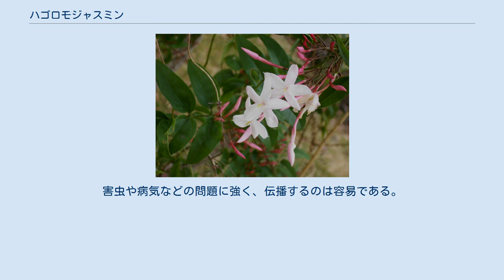ハゴロモジャスミン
ハゴロモジャスミン（羽衣素馨、英:Pink Jasmine、Jasminum polyanthum）は、モクセイ科ソケイ属（素馨属 Jasminum）の植物の一種。
蔓性常緑性の灌木。
 原産地は中国で、オーストラリアとニュージーランドに帰化している。
アメリカやヨーロッパで観賞用植物として栽培されている。
 アメリカやヨーロッパで観葉植物として育てられている。
気候条件が良い庭で生長する。
 花が美しく、かつ早く、簡単に育つため好まれる。
生垣として壁やフェンスなどをカバーするために使用する。
 ジャスミンティーにも使える。
 オーストラリアとニュージーランドに帰化し、外来種となっている。
幹材の小さな部分からも成長することができ、急速に生育範囲を広げている。
茎やランナーを伸ばすことにより繁茂していくが、幹や枝を切り、切断面に除草剤を印加することによって制御することができる。
 花は直径約2 cmで香りがよい、五芒星のような薄いピンクや白い花を咲かす。
晩冬から早春にかけて赤やピンク色の花のつぼみを豊富に生成する。
上面は暗緑色、下面は明るい緑色になっている5〜7の複葉の葉を持っている。
高さ6 mまで生長する。
害虫や病気などの問題に強く、伝播するのは容易である。
 ハゴロモジャスミンの花